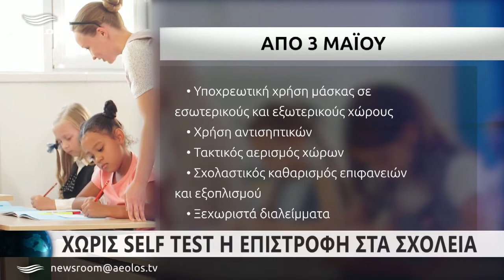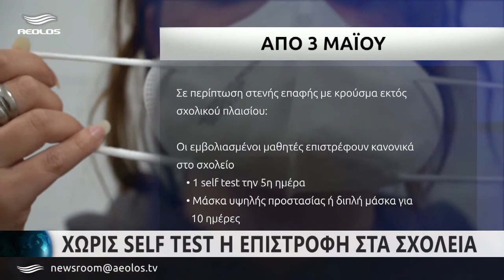Χωρίς self test η επιστροφή στα σχολεία